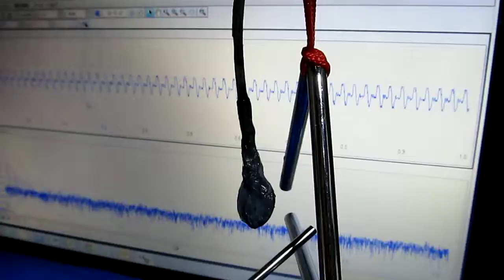超音波（音圧振動）測定システム Ultrasonic measurement System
超音波（振動）測定システム　Ultrasonic measurement System